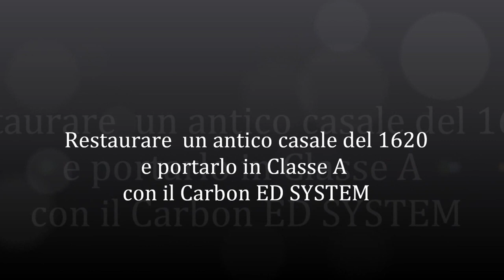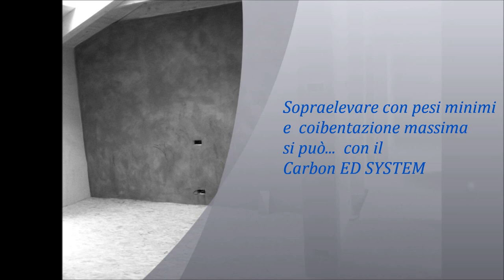Restaurare un antico casale e portarlo in Classe A con il Carbon ED SYSTEM HD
In questo video è illustrato un possibile impiego alternativo del Carbon ED SYSTEM, non solo per le nuove costruzioni ma anche nel restauro e nelle sopraelevazioni.